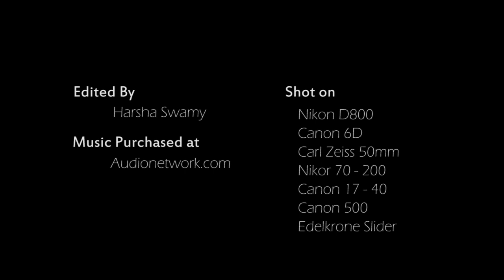The Artist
A collab work with Bookmylens.com to test the Nikon D800, Canon 6D, Edilkrone Slider and the Carl Zeiss Lens.
Shot at Manchinbele Dam, Bengaluru, it features Artist Mohan Dodamani busy with his landscape study.